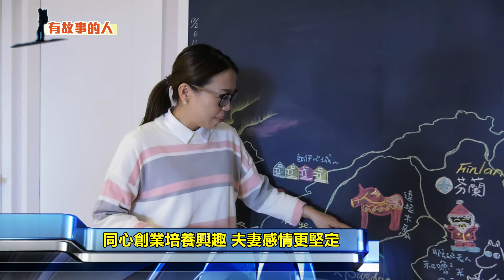梁景翔家的概念 簡單一圓人生夢想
從小在單親家庭長大，沒
有雄厚背景的明珠直系直銷商梁景翔，
突破自身的限制，成功創業，
雖然過程中經歷家人反對，
但是孝順的他，
憑著想給家人過更好生活的願景，
不只帶媽媽多次海外旅遊，
更找到擁有同樣目標的靈魂伴侶，
讓我們來聽聽他的故事。